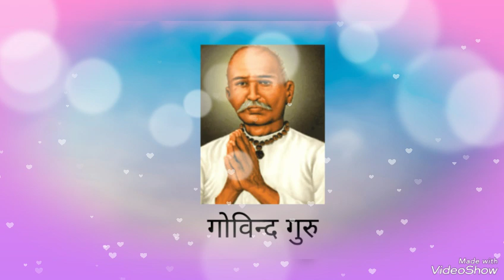गोविंद गुरु वागड़ी भजन || मानगढ़ धाम नया भजन || 2024 govind Guru vagadi bhajan Mangarh Dham bhajan